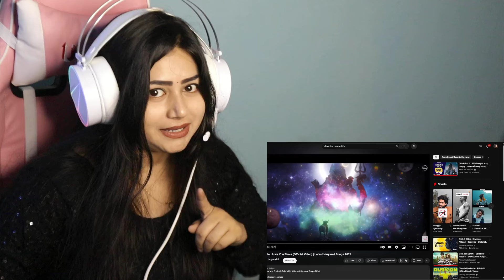Billa Sonipat Ala : Shiva The Damru Ala (Official Video) Deepty | Haryanvi Songs | Bholenath Songs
Credits :

Song : Shiva The Damru Ala
Singer/Lyrics/Composer : Billa Sonipat Ala
Music/Bgm : Deepty
Mix & Master : D Chandu
Video By : Team All Good
Director : Ricky Rapria
Creative Director : Director Lakshay
Dop : Nishan Singh
Production: Rohit Mantro (Team All Good)
Edit : Sai Bustula
Di : Inkblaze Studios
VFX : Aman
Design : Unacnny Rahul, Rohit Chouhan
Online Promotions : Hub Of Talent
Produced By : Gunbir Singh Sidhu & Manmord Singh Sidhu

Song link